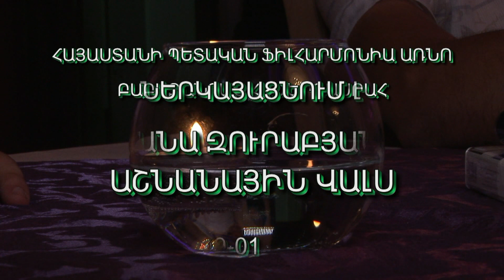Լիանա Զուրաբյան - Գրական երաժշտական երեկո